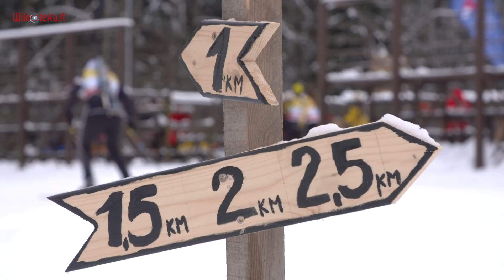Karol Dąbrowski. Wymarzona olimpiada / Wilnoteka 638, TVP 2022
Karol Dąbrowski - biathlonista z Niemenczyna k. Wilna -  został pierwszym Polakiem z Litwy, który wystartuje na zimowych Igrzyskach Olimpijskich Pekin 2022 w składzie litewskiej kadry narodowej.
Więcej na: Wilnoteka.lt